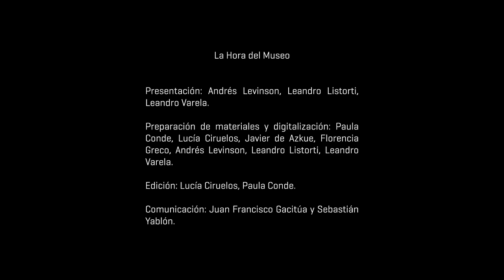La hora del Museo: Kaá-Yarĩi - El oro verde de la tierra colorada [1970]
En una nueva entrega de La hora del Museo, una mirada institucional sobre la producción de la yerba mate en Misiones y la cultura de los aborígenes de la región, en una producción patrocinada por el Comité de propaganda de la yerba mate, dependiente de la Secretaría de Estado de Agricultura y Ganadería.

Dirección: Tadeo Bortnowski
Producción: Antonio Ángel Díaz